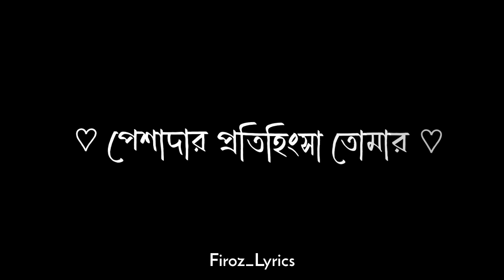তবু এই দেয়ালের শরীরে || Bangla Black Screen Lyrics Status Video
Hi Guys

This Video Is Edited ➡Firoz Hasan

🛑Lyrics Status
🛑4k Status
🛑Assamese Status Video
🛑Tiktok Vairal Reels
🛑Vairal Reels Status
🛑F.H FIROZ HASAN Official